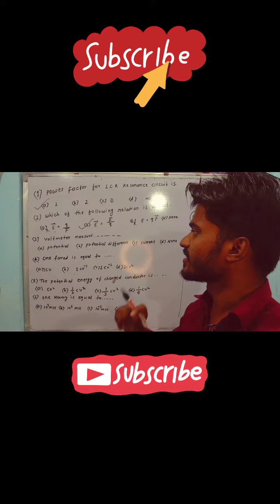Physics class12 :Objective question:Bihar✍️